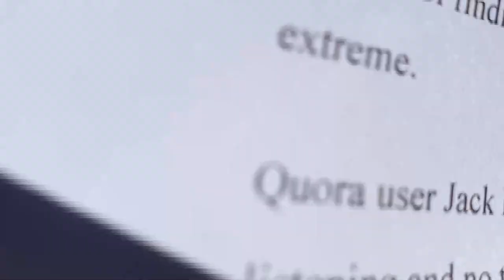Being Boring and Asperger's Syndrome : 15 Habits of boring people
In this video I talk about how and why people with Asperger's Syndrome may seem boring to Neurotypicals (NTs), and also consider how NTs may seem boring to aspies.

I have used a list of fifteen habits of boring people (link below), and consdier whether or not they can be applied to aspies and/or NTs.

Also in this "boring" video, I talk about the variety of grasses that are growing in our garden, but I do not identify them, so please leave comments if you know what they are ...

** This is the web page with the list about being boring **